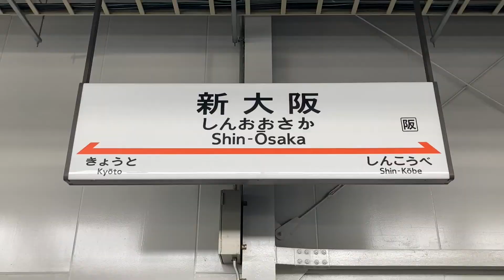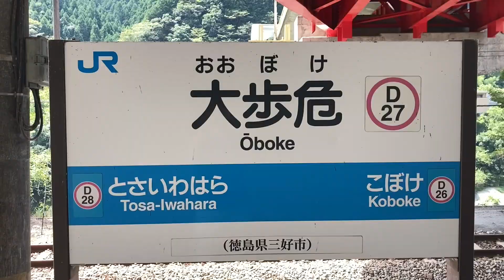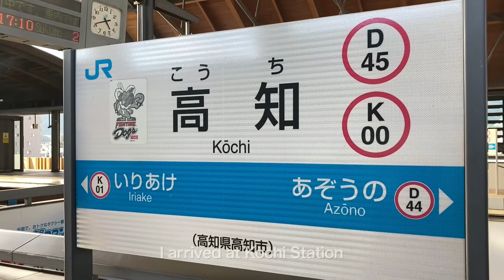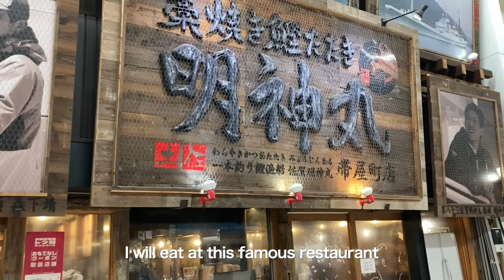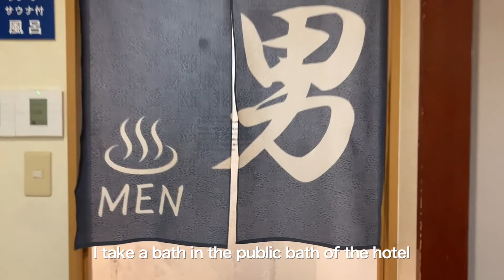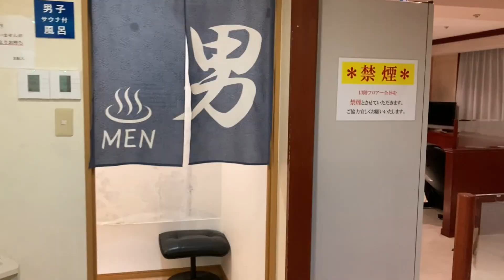Travel and Gourmet to Oboke in Tokushima and Kochi in JAPAN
At Oboke in Tokushima, we enjoyed nature on a sightseeing boat.
In Kochi, I ate a lot of different dishes such as bonito tataki, chicken nanban, ramen, gyoza, and eel.